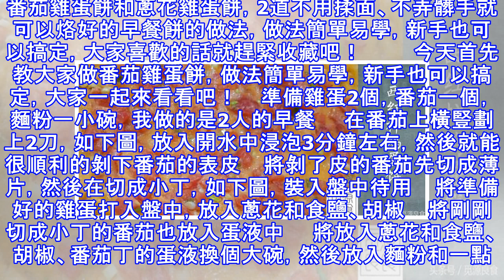教你「2種早餐餅」的做法，很簡單不用揉麵，保證以後都不用出去買早餐！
早餐別再出去買了，2種早餐餅的做法，很簡單不用揉面，做法絕對詳細，一看就懂，上桌就搶完。番茄雞蛋餅和蔥花雞蛋餅，2道不用揉面、不弄髒手就可以烙好的早餐餅的做法，做法簡單易學，新手也可以搞定，大家喜歡的話就趕緊收藏吧！         今天首先教大家做番茄雞蛋餅，做法簡單易學，新手也可以搞定，大家一起來看看吧！    準備雞蛋2個，番茄一個，麵粉一小碗，我做的是2人的早餐     在番茄上橫豎劃上2刀，如下圖，放入開水中浸泡3分鐘左右，然後就能很順利的剝下番茄的表皮    將剝了皮的番茄先切成薄片，然後在切成小丁，如下圖，裝入盤中待用    將準備好的雞蛋打入盤中，放入蔥花和食鹽、胡椒    將...
源: pixpo